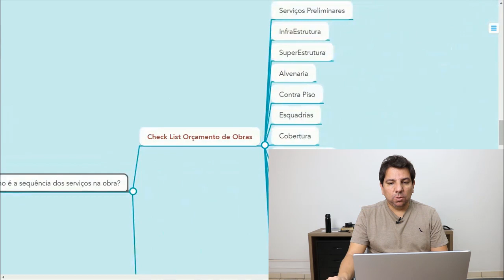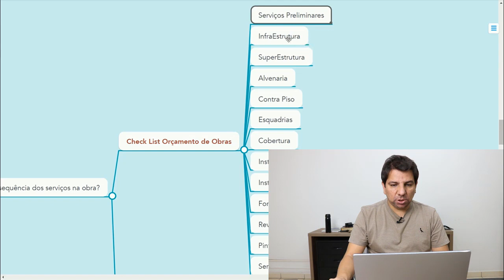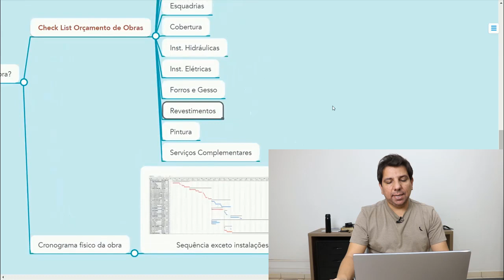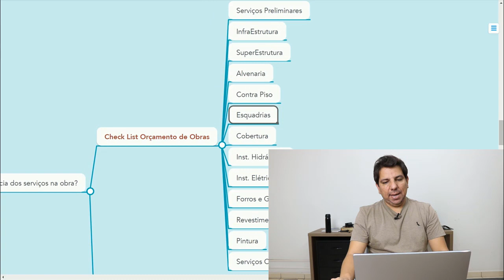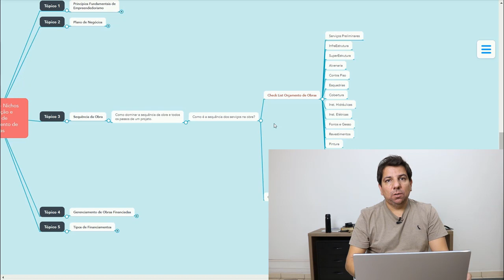Qual a Sequência dos Serviços na Obra?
Descubra todas a sequência dos serviços de uma obra.